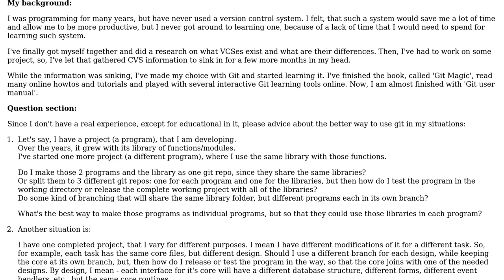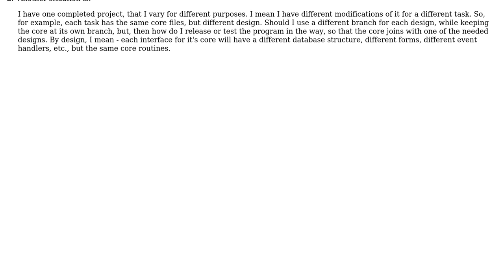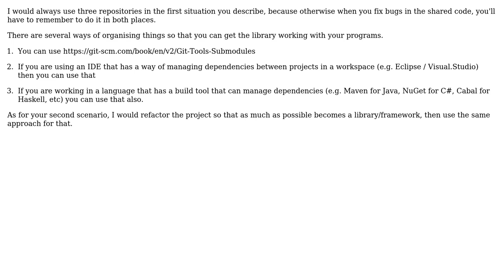Best ways to manage my Git repositories with projects sharing the same code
With thanks & praise to God, and with thanks to the many people who have made this project possible! | Content (except music & images) licensed under CC BY-SA | Music | Images & others | With thanks to user Jules user igoryonya user Bart van Ingen Schenau and the Stack Exchange Network Trademarks are property of their respective owners. You are responsible for your own actions.